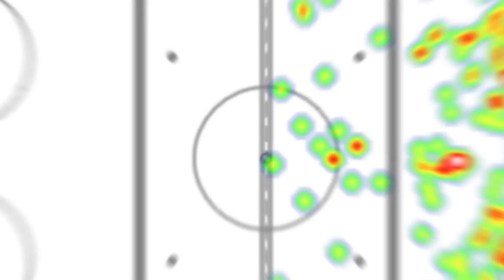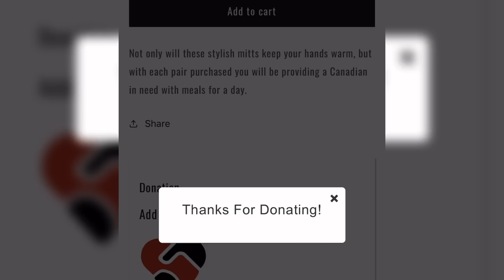How is no one talking about this player?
Jason Robertson is on a 14 game point streak & is quickly being recognized for his talent. In this video, we break down how he creates offence & why he may be the most underrated player in the NHL.